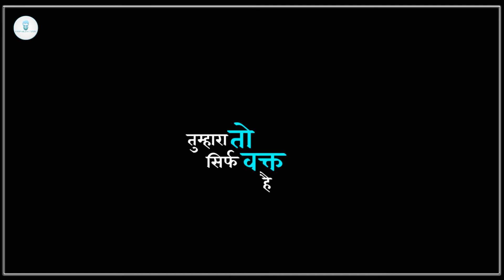Choudhary Status || Choudhary Attitude Shayari Status || Choudhary's Attitude